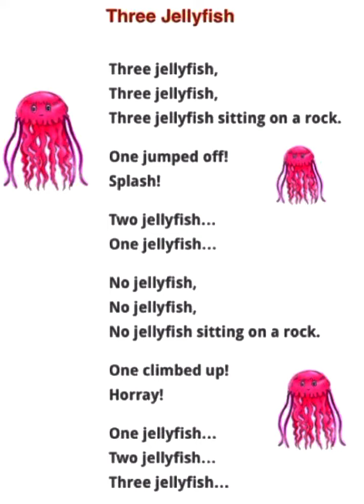Three jellyfish - english rhyme by teacher